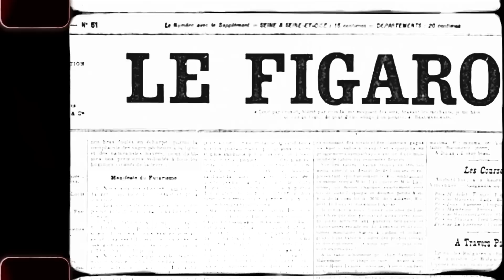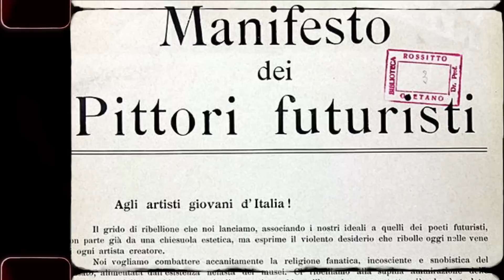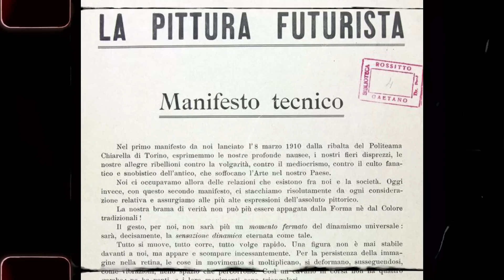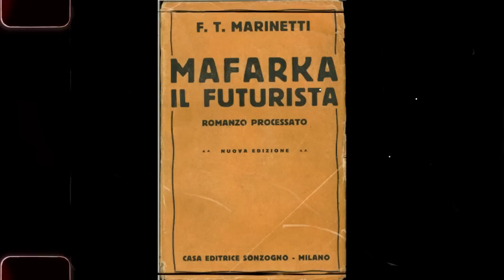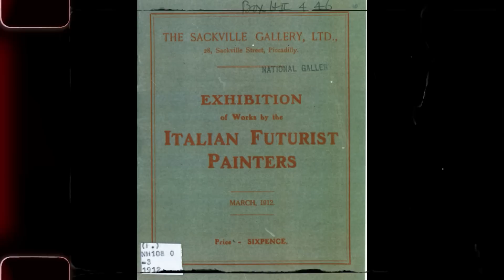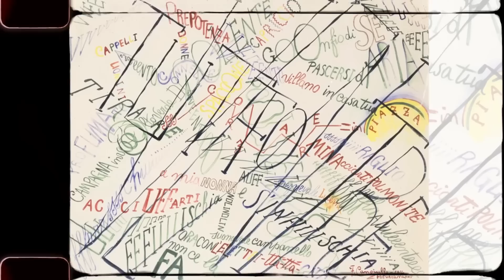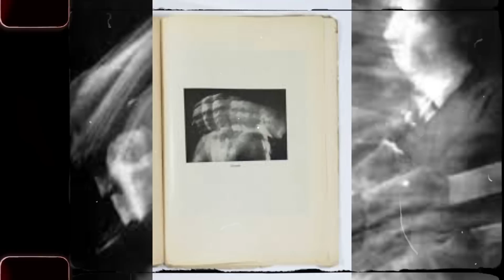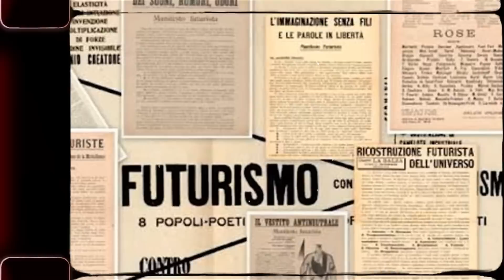¿Qué hay detrás del Futurismo Italiano?